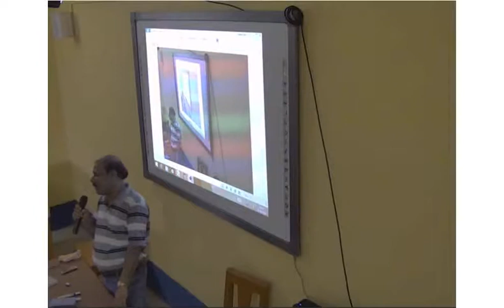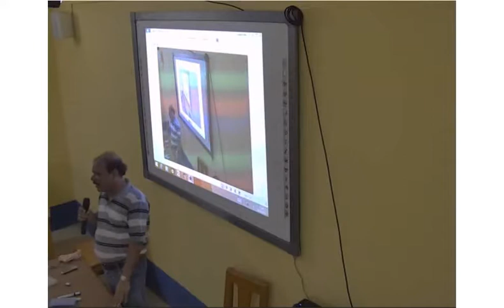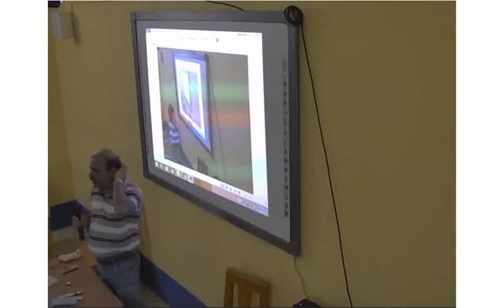Sadhan Pandit Bengali